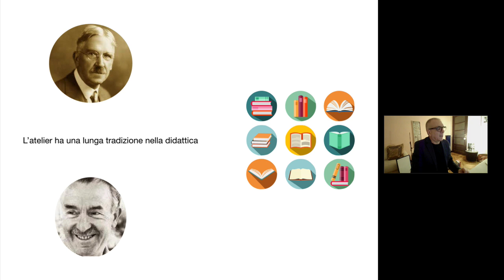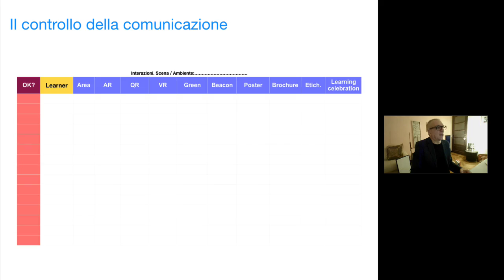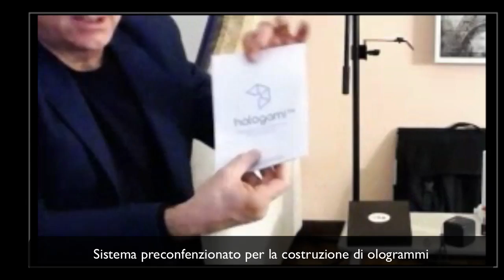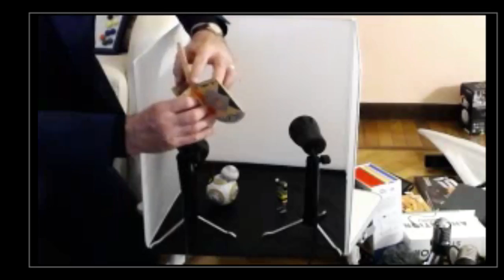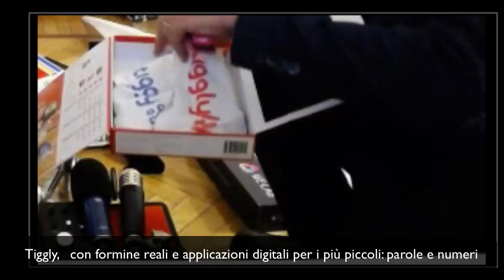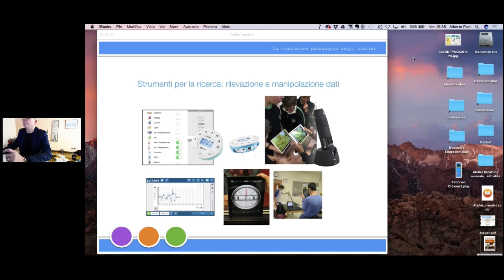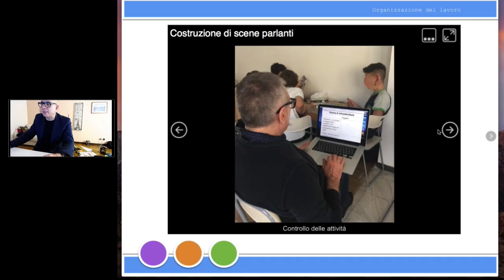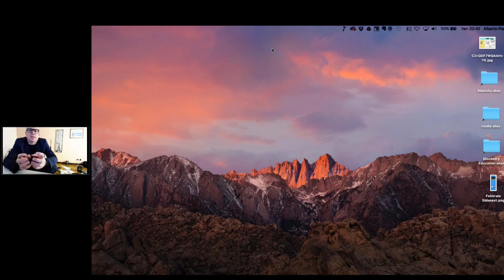WEBINAR Valorizzare gli atelier creativi strumenti e metodi di ispirazione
Lanciamo grandi sfide agli studenti per cambiare le cose intorno a noi. Costruiamo progetti che combinano dispositivi mobili, sensori, robot, droni, ologrammi, Realtà Virtuale, strumenti per lo storytelling, costruzione di giochi e di manufatti scientifici. Creiamo grandi progetti, progettiamo i giusti workflow.
STRUMENTI: Varia applicazioni e strumenti , una concezione del lavoro didattico. leggi il blog, scarica il Magazine, ottieni altri contenuti.